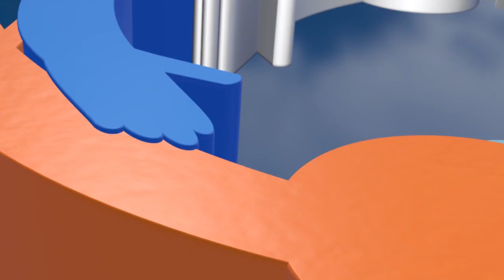ĐOÀN TỒ - MÁY BẮN BÓNG tại HPL-S7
Phô diễn kĩ năng bắn phá khung thành đỉnh cao tại HPL-S7 của ĐOÀN TỒ